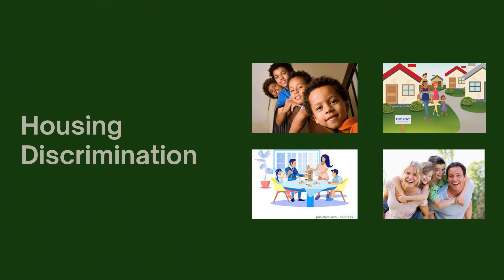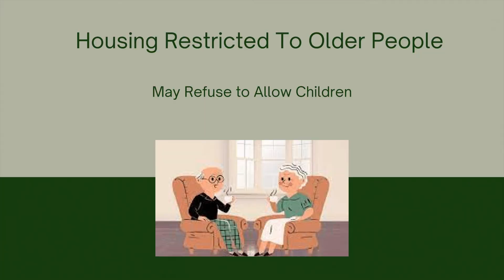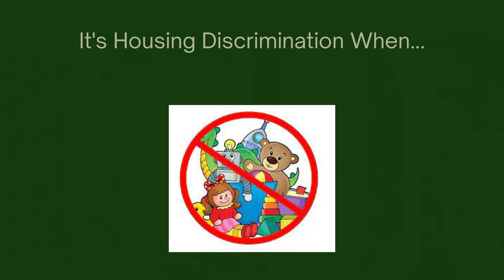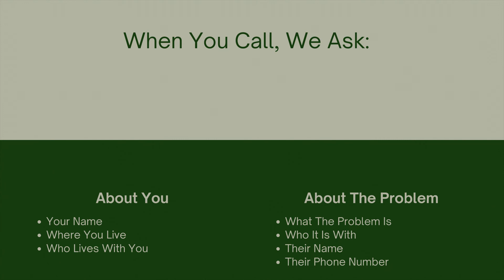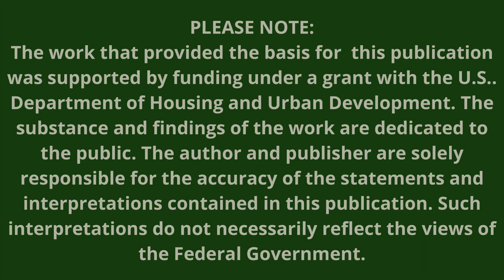Familial Status Discrimination in Housing -- Swahili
Learn about discrimination in housing that is based on your familial status. Examples include denying you housing because you have children; having different rules for you because you have children; or harassing your family because of your children.
Funded in part by a grant from the US Department of Housing and Urban Development.